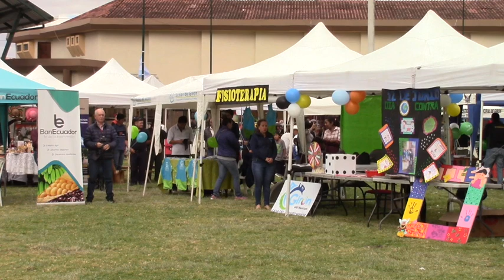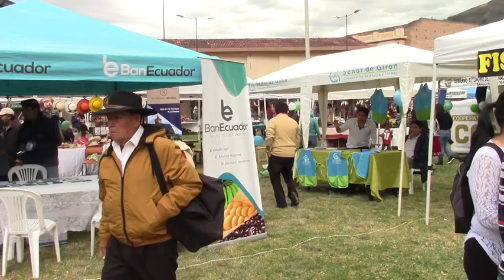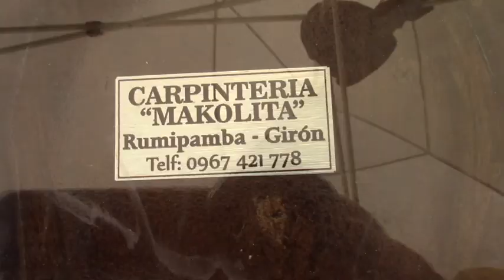Así fue la Feria 2019 de Girón por su aniversario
En el marco de las festividades por los 195 años de cantonización de Girón, el sábado 22 de junio se desarrolló la Feria Agropecuaria, Artesanal y Turística, el acto se desarrolló en la cancha del parque 25 de junio, con más de 100 expositores aseguraron los organizadores.